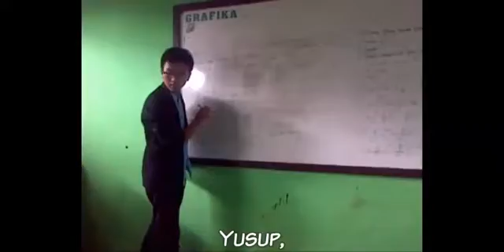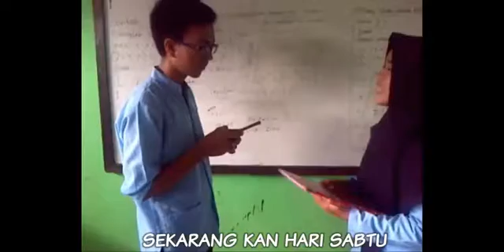Kompilasi Vlog Anak anak GRANDI